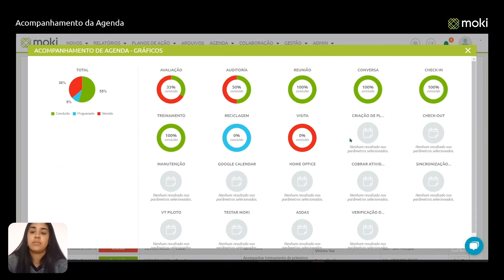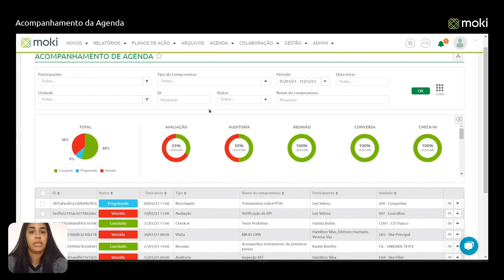Acompanhamento de Agenda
Neste tutorial mostramos como a nova configuração do Acompanhamento de agenda otimizou o uso do Moki tornando a visualização dos status dos compromissos existentes em seu ambiente ainda mais simples com os gráficos.

É possível filtrar os compromissos de acordo com o tipo cadastrado, assim como avaliar a porcentagem de compromissos realizados, em atraso ou não concluídos. No caso de compromissos atrasados, o usuário pode verificar as informações relevantes e inserir documentos ou comentários que considere pertinentes.

*Legendas disponíveis em Português (BR).
*English subtitles available (EN).
*Subtítulo disponible en español (ES).

Dúvidas? Vamos te ajudar!